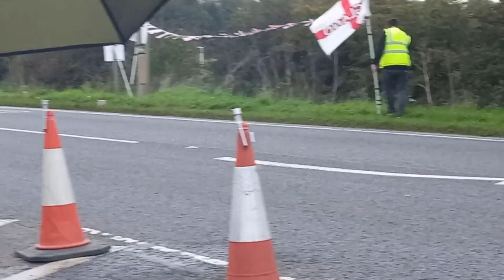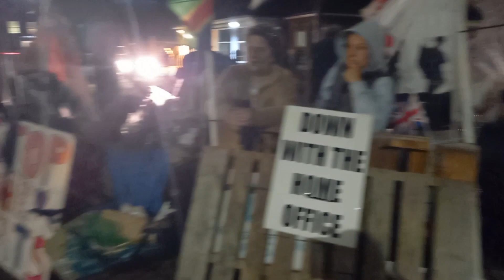RAF Scampton 19 10 23 Main camp at front gate Security Dangerous Driving,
RAF Scampton 19 10 23  Main camp at front gate  Security Dangerous Driving, and some of there cars should be  scraped unfit to be on the road, headlights out, rear lights not working, running on spare tyres, no MOT or INSURANCE
One car nearly caused a major accident driving in the wrong lane up the A15 after speeding out the camp
the police need to get a grip of the security they are the ones braking the law